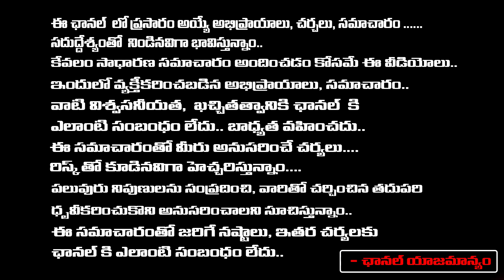నేను త‌ల‌చుకుంటే... జగన్ ని ఓడించేది నేనే ..! | Jada Sravan Kumar Comments On Ys Jagan | RED TV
నేను త‌ల‌చుకుంటే... జగన్ ని ఓడించేది నేనే ..! | Jada Sravan Kumar Comments On Ys Jagan | RED TV TELUGU